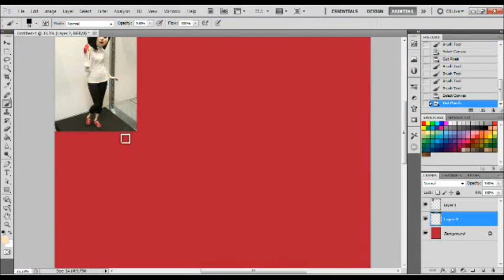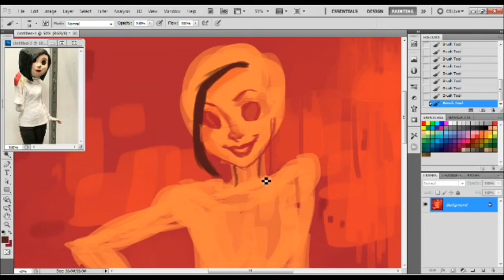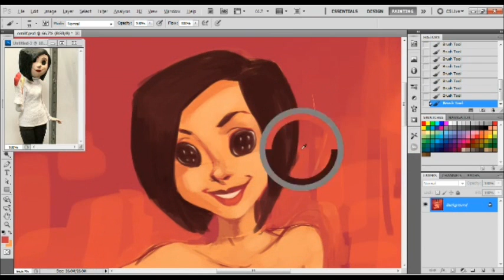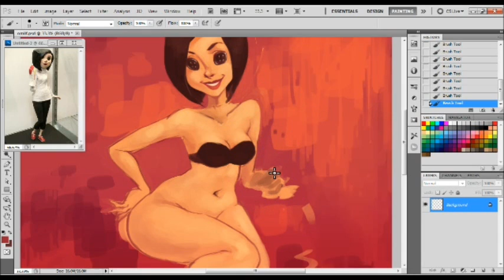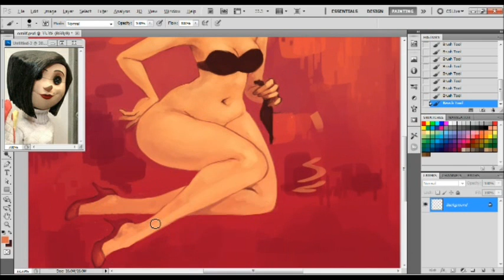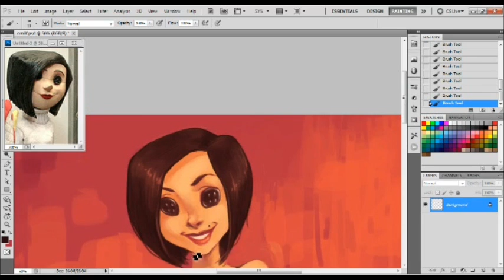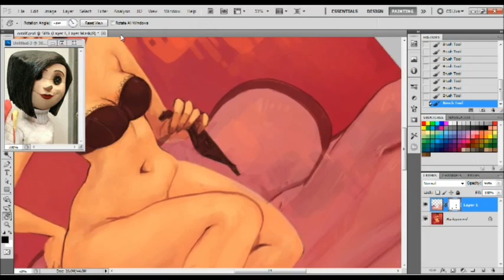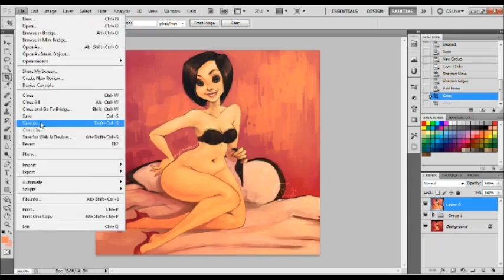Other Mother Pinup -speedpaint-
3h
Photoshop CS5